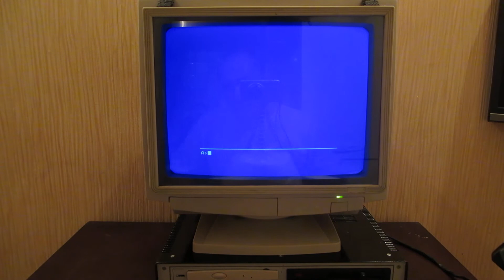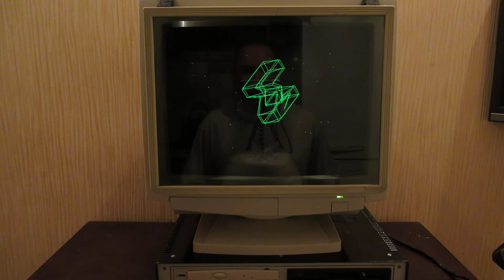Downgrade VGA 31khz to EGA 15khz